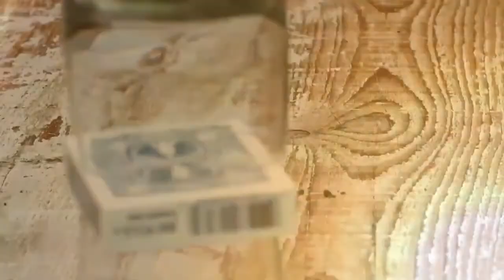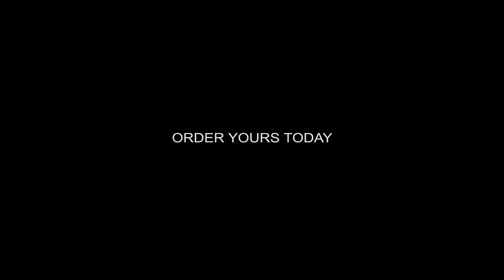CTG by Peter Eggink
Dynamo called it the best effect of Blackpool 2019: Peter Eggink's CTC project.

Peter's "hands off" approach to the "Coin Through Can" sold out in literally hours upon its worldwide release in 2019.

Through the year, Peter has been taking this concept and developed it even further only to come back better and stronger: a re-design of this fantastic concept now implemented in the classic "Coin Thru Glass" effect.

A classy, sophisticated version which will blow your spectator's minds. This is the ultimate "in the hands" experience that will create some long lasting memories.
After your favorite card magic, you borrow a coin from your spectator. Both you and your spectator initialize the coin. Next, the spectator is given the card box to hold and to isolate the surface of the box, a glass is placed on top of it.

From a distance, you aim...and "flick" the coin towards the glass...with a loud "clang" the coin magically and visually penetrates the fibers of the glass! This a truly shocking magical experience for your spectator: they feel, see and hear the magic happen right in their OWN HANDS.

The glass is removed and the signed coin is returned to the spectator as an astonishing memory of this amazingly magical experience.

You will LOVE performing this.

Points to remember:
Completely hands off
Under 100% control at all times
Use bills or rings
Resets in seconds
Durable and reliable
Perfect for restaurant workers and street performers
CTG by Peter Eggink comes complete with a ready to go, special engineered gimmick including online instructions.